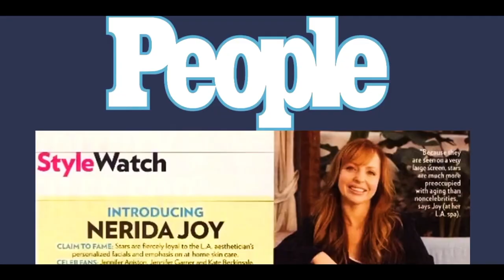What is Your Skin Type?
Skin types vs Sub-condition
Learn the difference between the skin you are born
with and what influences the surface of the skin over time.
There are 4 different skin types oily/oily-combination/
combination-dry/dry skin. A skin type is very different
from its sub-conditions. Nerida shares in this video
why "Understanding Skin" is everything for an Estie.

Renowned esthetician Nerida Joy has performed more than 100, 000 facials in her over 40-year international career and is known for the way she transforms her clients' skin by pinpointing specific concerns and designing custom treatment plans to deliver fast results.

Nerida Joy is the creator of the FIVESTAR Method, a step-by-step online course designed for the international esthetician community.

You can find her sharing her knowledge on her website EducateYourSkin.com, on her Instagram and YouTube channels AskNeridaJoy, and as a keynote speaker across the world.

Nerida's most recent accomplishment, the FIVESTAR Method, is an online training platform, developed exclusively for estheticians worldwide. Sharing her expertise in skincare treatments and tips to further educate, expand and elevate the profession of a FIVESTAR Estie community.